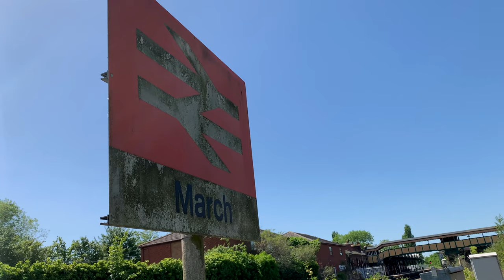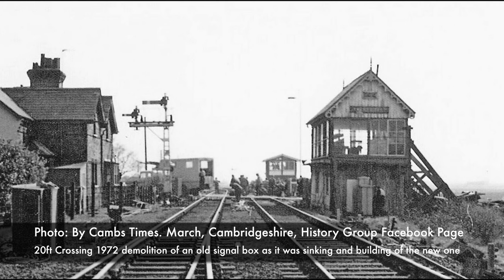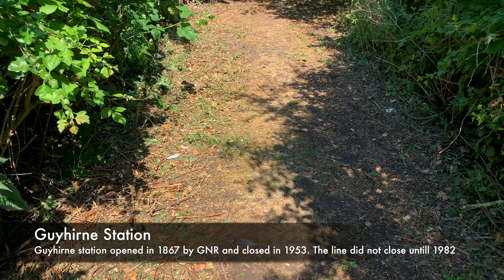March To Guyhirn Old Railway Line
A walk through the remains of the old GE and GN Joint line that run from March to Guyhirn and passing through Whitemoor marshalling yards, The biggest marshalling yards in Europe at one point which severed a great importance to the country during the war. The line then heads off onto Spalding. The railway line operated from 1867 to November 1982 when the line closed. Photos in the video that show what once stood in places have kindly been given permission to use in this video.